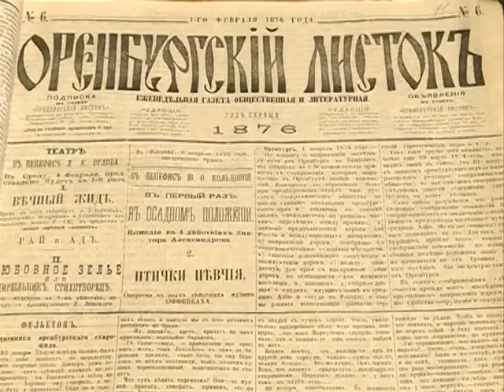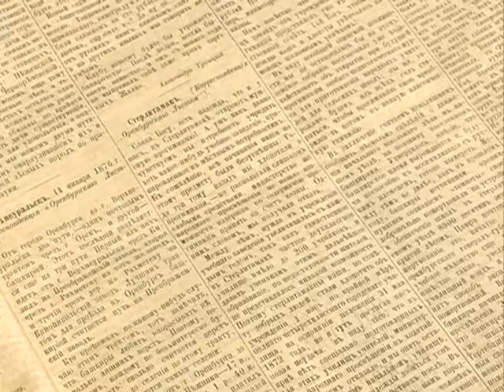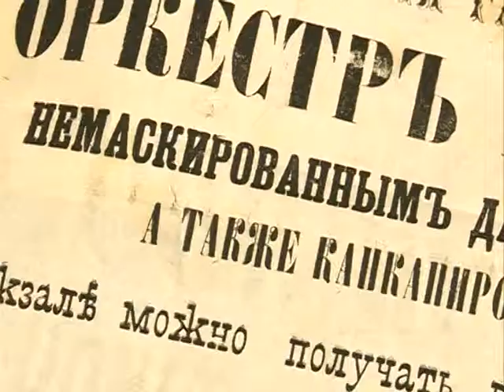270 ЛЕТ ОРЕНБУРГ-2 БАЛЫ